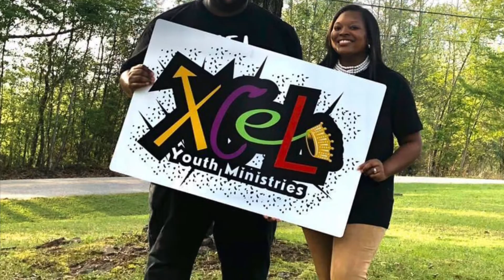Hightown XCeL “Jesus is Our Hope” 05-03-20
Part 3 of JesusIs
Youth encouragement video as Josh and Courtney explains how we can have hope when everything looks hopeless by relying on the presence, provision, and power of God.